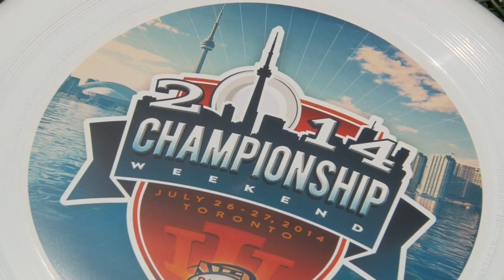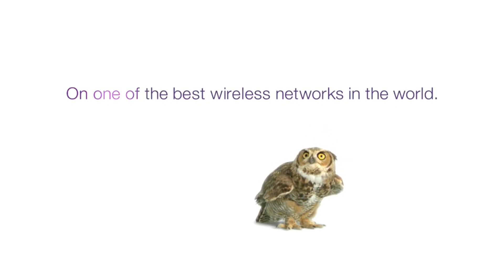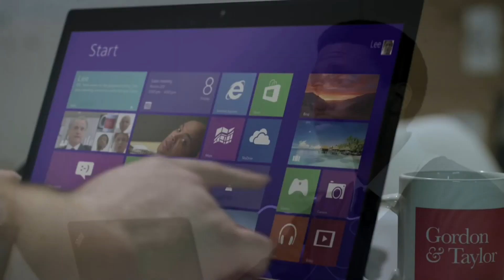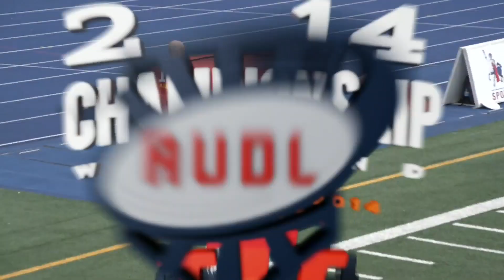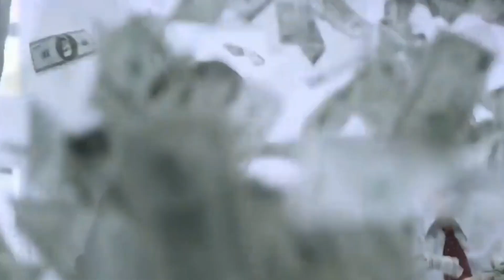AUDL on ESPN3 | Empire vs Rush | Semifinal 01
The first semifinal of the Championship weekend would pit the New York Empire against the giant known as the Toronto Rush.  Both had convincing wins in the playoffs to make it here this weekend, but the Rush would be the clear favorites.